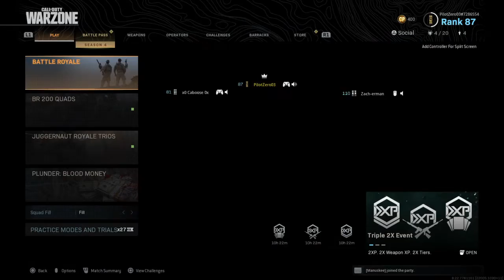Call of Duty®: Modern Warfare®_20200706234642